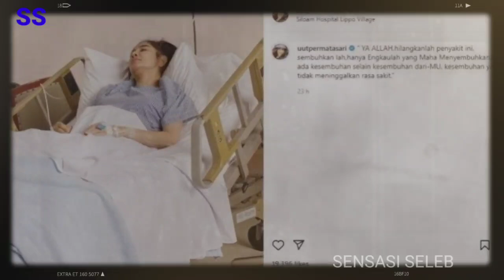Innalilahi; Kondisi Uut Permatasari Sedang Terbaring Lemah,Mohon Doanya!